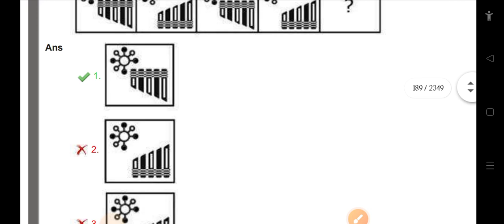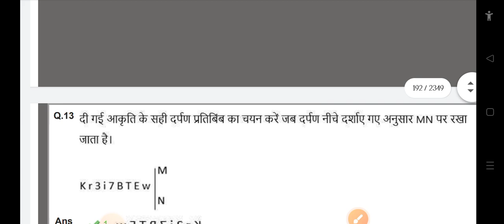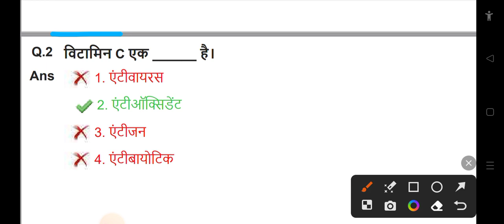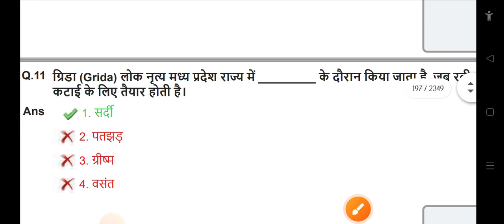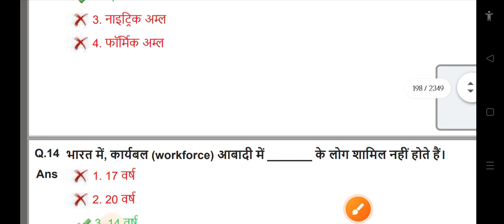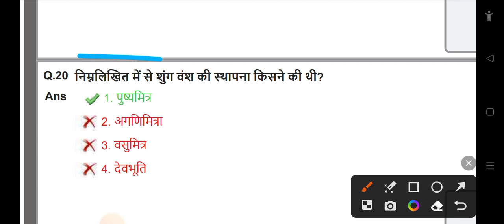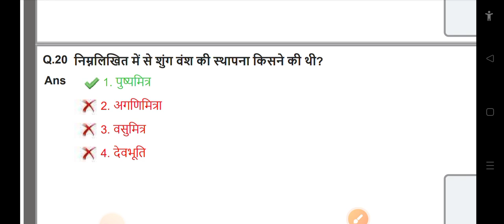SSC GD 2024 । Ssc Gd GK GS Previous Year Paper । Ssc Gd Constable Practice Set 11